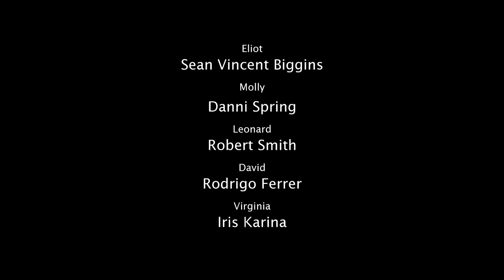We Ae Angels Episode 1 What Good Can Do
Winner Best Cinematography Hollyweb Festival 2014, Best Editing Indie Series Award 2015
Episode 1 - Angels are real. In this episode, angels have landed on Earth to find the human they are meant to help. They must journey to find the person they are specifically meant for. These angels are drawn to the ones who are in pain and need help beyond their own capacity. This is the introduction to a new experience, into the realm beyond our own.

We Are Angels is a fantasy drama web series about the world of angels and demons.  A unique take on the supernatural realm of spirits and the humans they are bonded with.  A prequel to a larger story.  Winner Best Cinematography Hollyweb Festival 2014
Winner Best Editing Indie Series Awards 2015

starring
written and directed by Aaron Garcia
cinematography by Aaron Garcia
sound mixer Dick Schroder
Spanish subtitles by Maria Acosta Raphael

Experience the world of angels and demons. This web series brings you to the various characters and storylines that will lead into the introductory season of We Are Angels. A prologue following a group of angels about to set on an adventure to help a young woman in need. But unknown to them, an evil has been brewing on Earth waiting for the angels to land, waiting for their time to strike.  Journey into a realm like nothing you've seen.

FYI:  After the "We Are Angels" title, no artificial lights were used during the filming of the scenes.  Shot on Canon 5D Mark II

Want to know more of the behind the scenes story about the making of the episode read our blog.